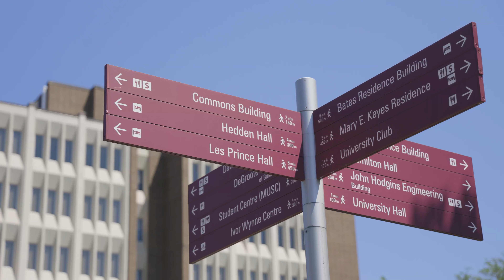Everything to know about volunteering at Mac | Student Success | McMaster University Life | MacSSC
If you're thinking about volunteering at Mac, Khaleel breaks down everything you need to know to make your mark in the community.

0:00 Introduction
0:33 Super Fun Campus Montage
1:31 Building a Resume
2:30 Places to Volunteer (more options in the link below)
4:10 A Special Guest
4:52 Boosting Employment Prospects
5:40 Building Skills
6:26 Making a Difference

We can help you get started on your volunteering journey.

Music in this video provided through an Artlist subscription, with exception to Careless Whisper. This video is not monetized.